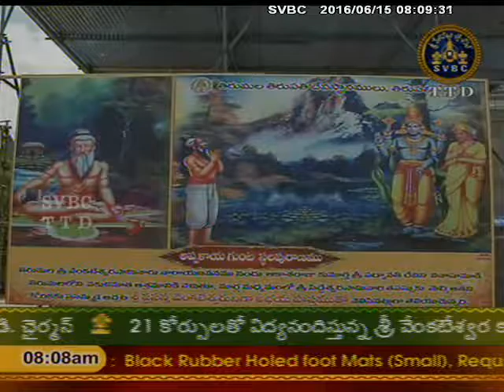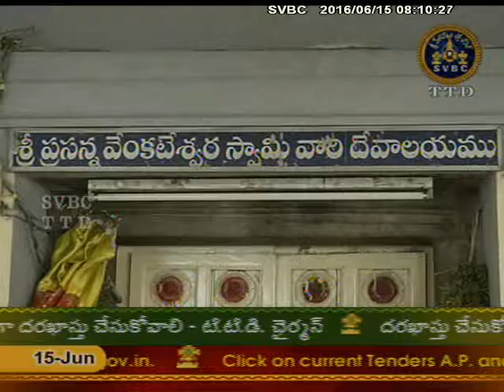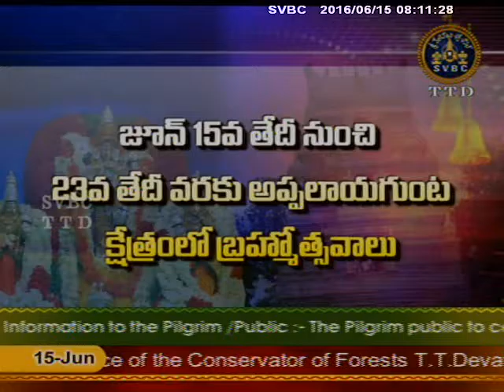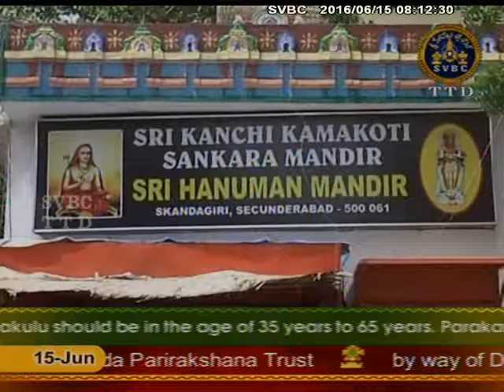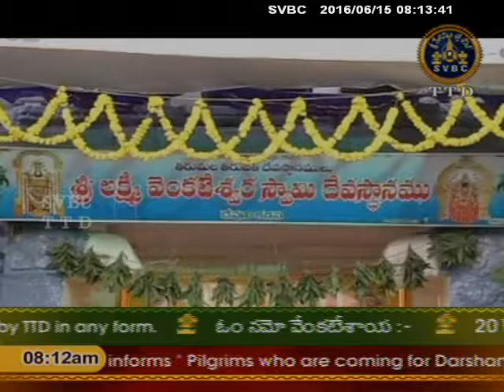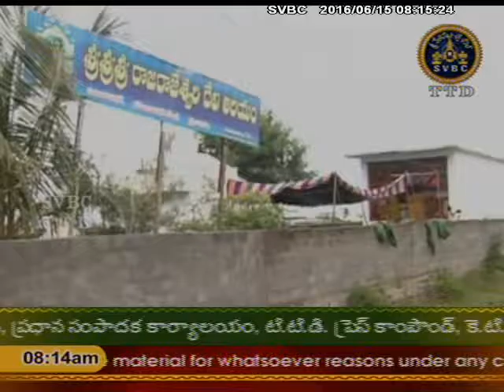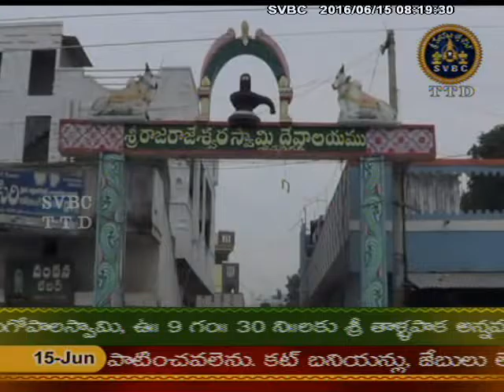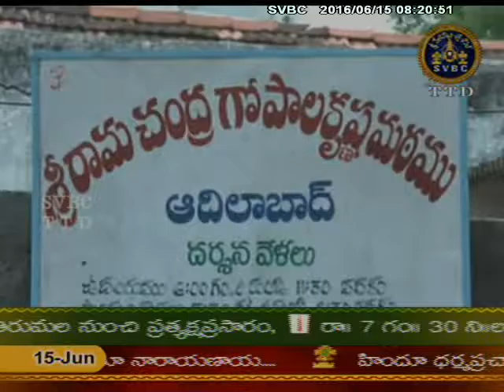SVBC TTD-Adhyatmika Viseshalu 8am 15-06-16